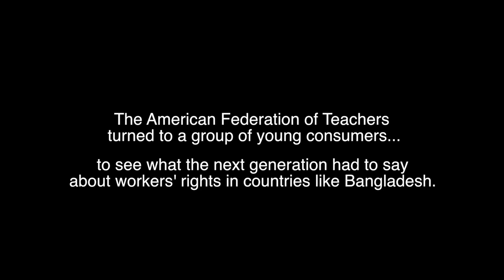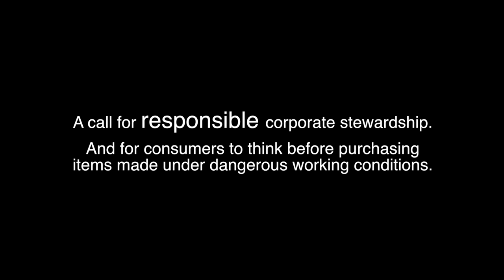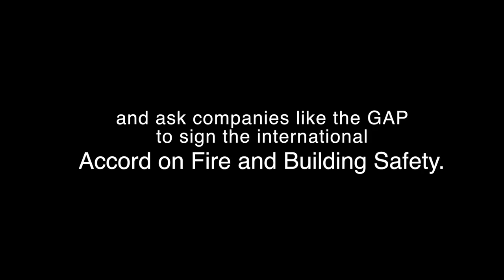The Fatal Cost of Fashion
Lend your voice to the American Federation of Teacher's campaign to force the GAP to sign the international fire and building safety accord.

to show your support.